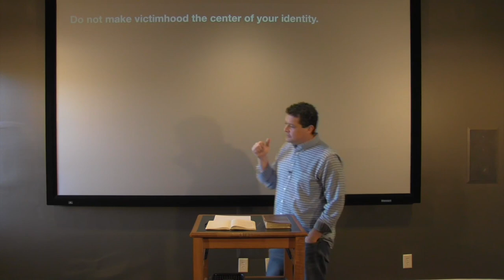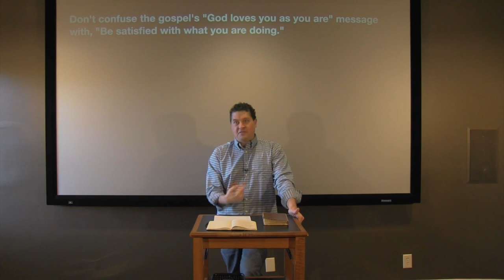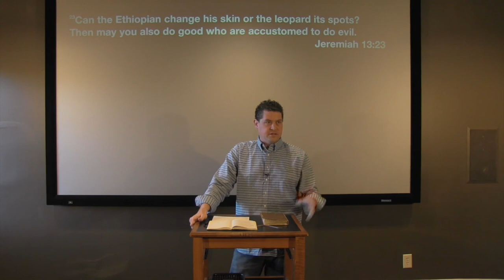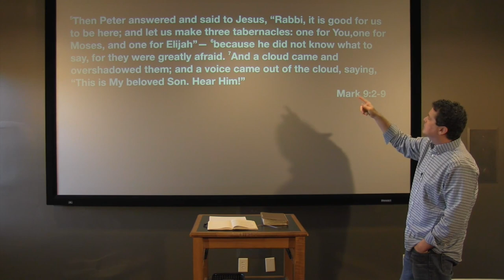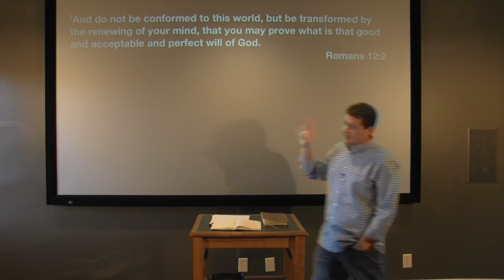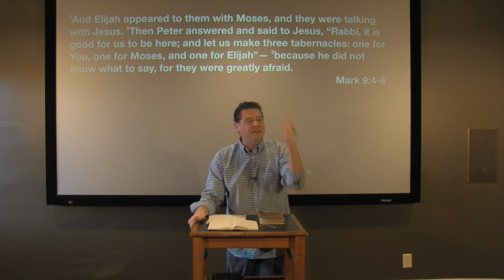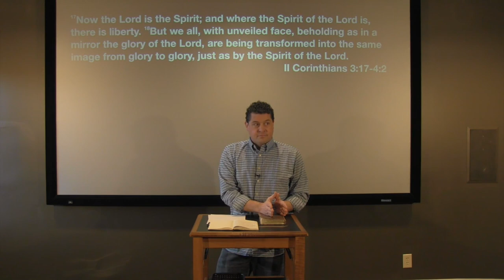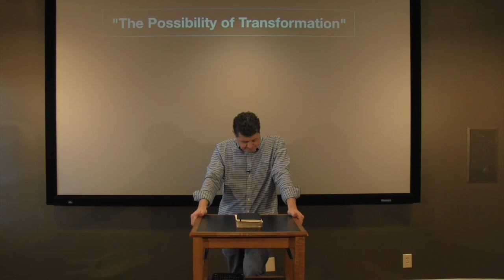The Possibility of Transformation